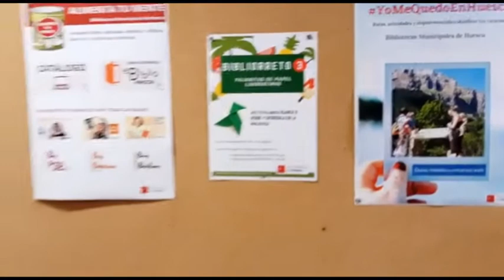Bibliorreto Pajaritas laurentinas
Las Bibliotecas Municipales de Huesca proponen el Bibliorreto 3: Decora la biblioteca con pajaritas laurentinas.